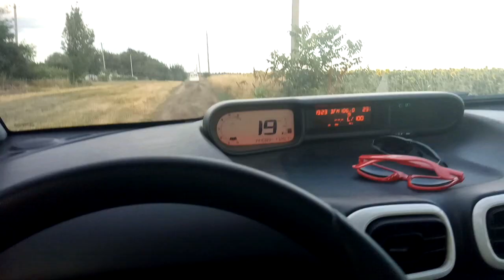✔ДОМОЙ ✔ ДОЖДЬ В ДОРОГЕ ✔ РОДНЯ ПОШИЛА ПОСТЕЛЬНОЕ ✔ 16 июля 2018♥